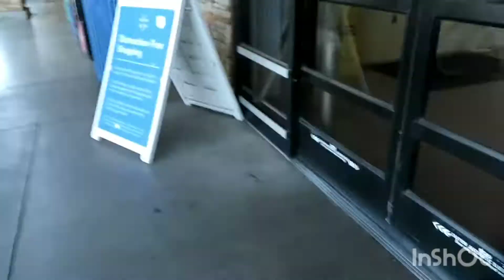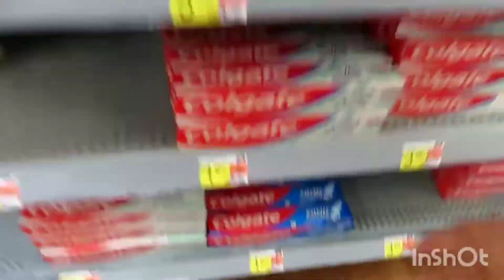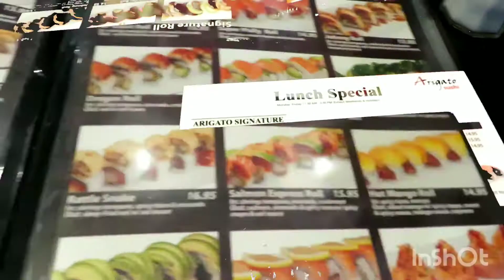A day in my life w/ my best friend